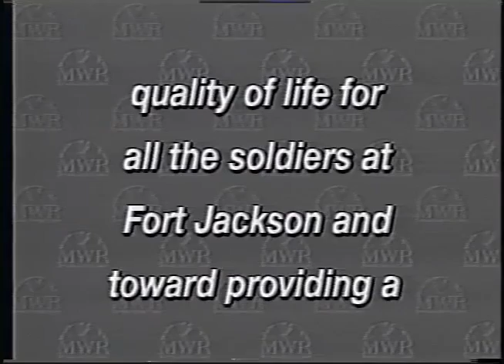Basic Training 1998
My battle buddy was looking through his storage and found our BCT tape from 1998. He put the tape into a magic box and it spit out this video.

40 Rounds Drill Sergeant!